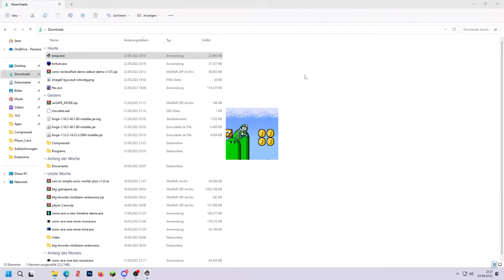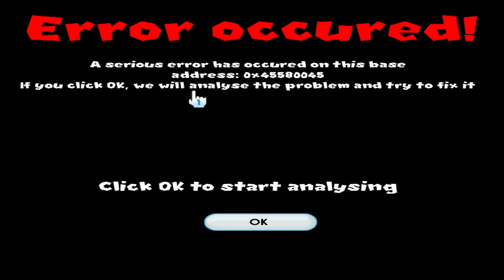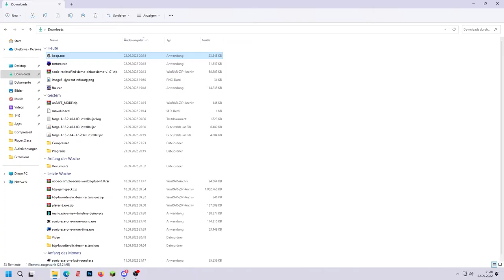Koop.exe (The hacked game of Koop's Journey)